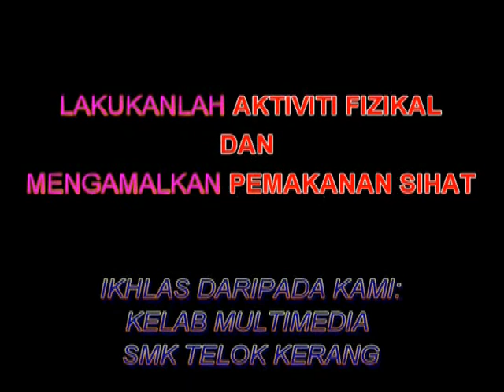Pertandingan Video Kreatif Kesihatan Remaja 2016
Video ini bertajuk ' Aktiviti Fizikal dan Pemakanan Sihat '. Dihasilkan oleh Kelab Multimedia dari SMK Telok Kerang, Pontian, Johor. Semoga dengan video ini dapat membantu kita bersama. InsyaAllah.